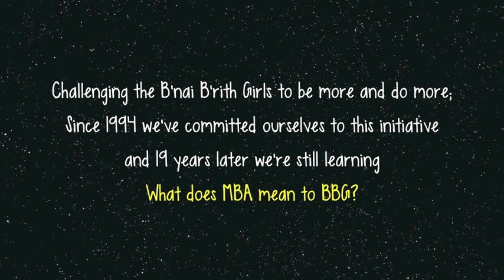MBA A Programming Initiative That Strengthens the B'nai B'rith Girls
The Mind, Body, and Attitude (MBA) programming initiative was presented to the B'nai B'rith GIrls at the International February Executive Board Meetings in Washington, DC in February 1994. MBA was created with the intention to promote recreation programming throughout our ORder and to increase the self-confidence and self-esteem of every B'nai B'rith Girl. MBA is a standing tradition within BBG. Today, communities around the word create and run MBA program with intentions to strengthen the character of each B'nai B'rith Girl, and to let them know that they have a support system who always has their back. Check out this video to learn more about MBA in our Order!